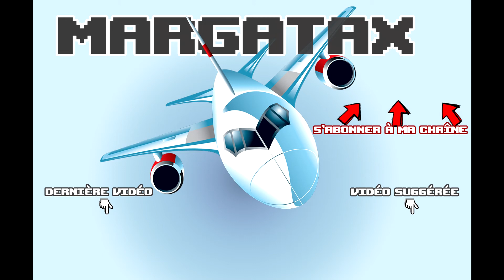American Truck Simulator - Multi - #01 - PREMIER TRAJET AVEC MARWAN 78 [FR]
On se retrouve aujourd'hui sur American Truck Simulator en multijoueur avec Marwan !